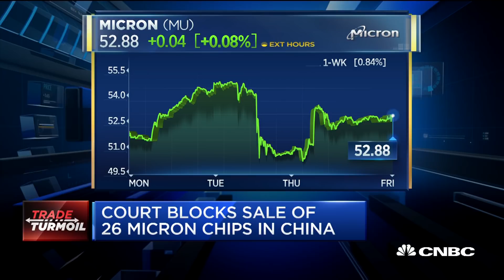China blocks Micron sales amid U.S. tensions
Eric Ross breaks down what could be a whole different kind of fight against the US.